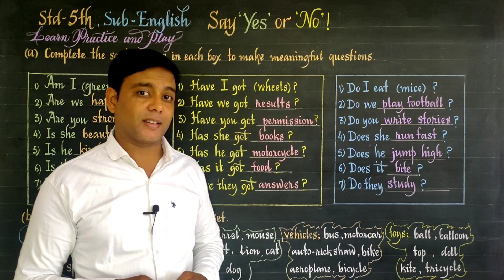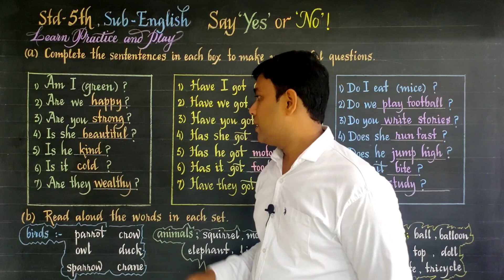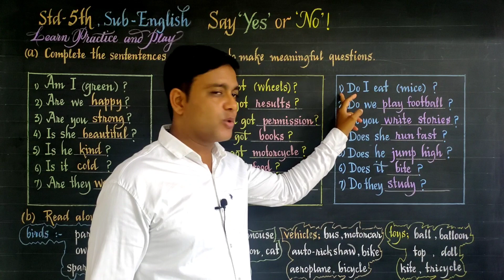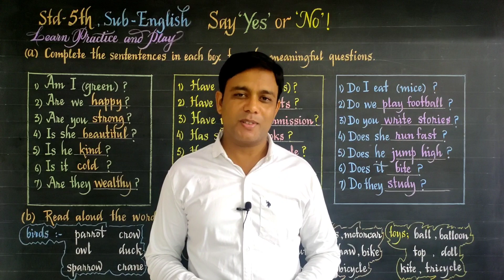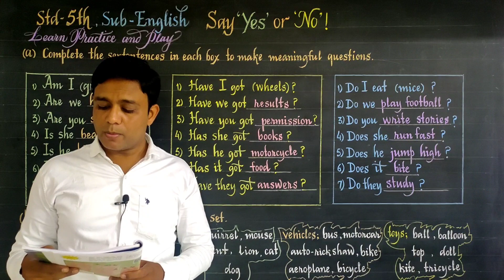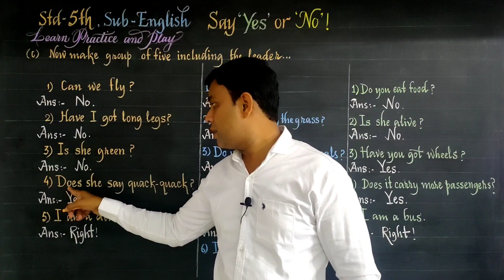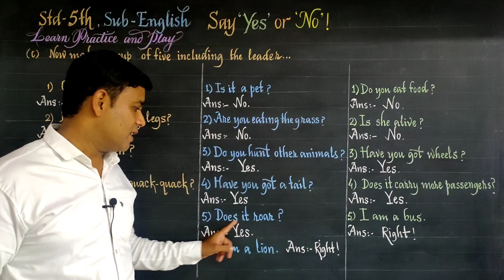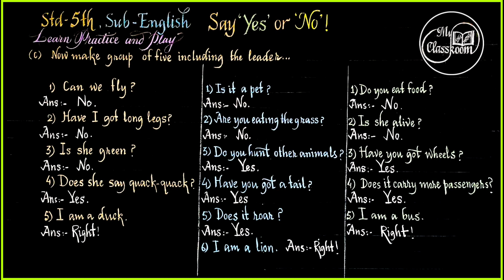Say yes or no | page no.11 | Game Activity | std 5th | English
Say Yes or No
Page 11
Game Activity
 Std 5th
Sub English
        Dear Students,
        This lesson contains an amazing activity or a wonderful game which will improve your memory and word knowledge.
       Students, you will have a fun in this lesson while making the questions/Sentences.  You can also play the game at your own home with your family members or friends.
       Thanking you,
       Nasir Ahmad,
  M.M. Rabbani High School Kamptee
       District Nagpur Maharashtra.